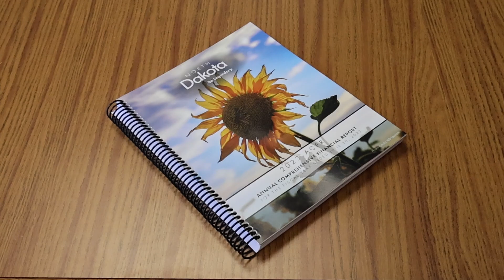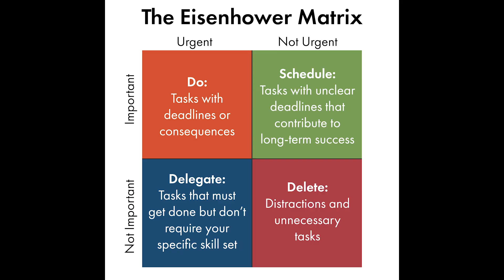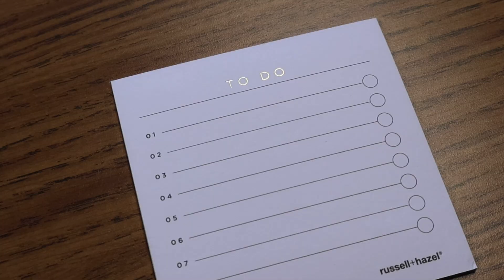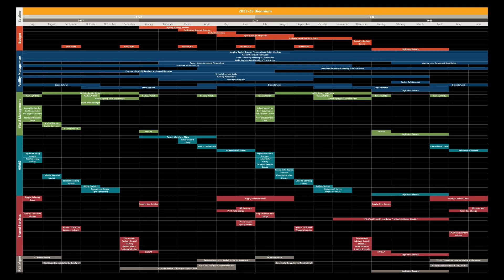How Do You Prioritize? Fiscal Management Edition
How does the Office of Management and Budget's Fiscal Management team prioritize their busy schedules? Find out in this How Do You Prioritize? Fiscal Management Edition video.

Featured OMB team members:
Joe Goplin
Lynn Shannon
Crystal Hoggarth
Donna Neumiller